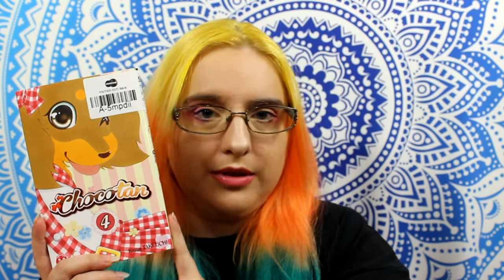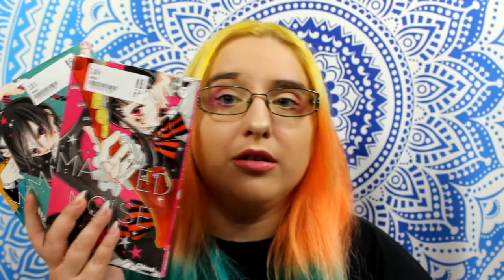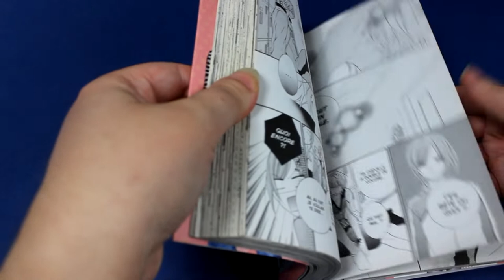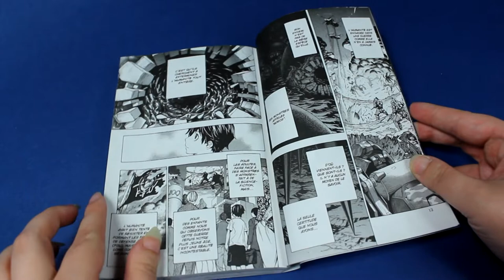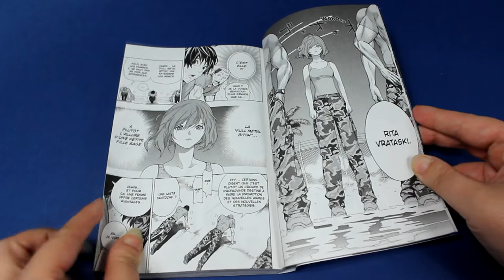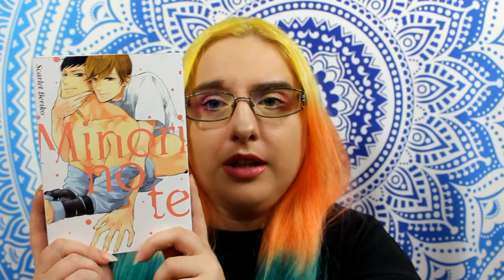✨ 📚 Haul manga septembre 2018 1/3 📚 ✨